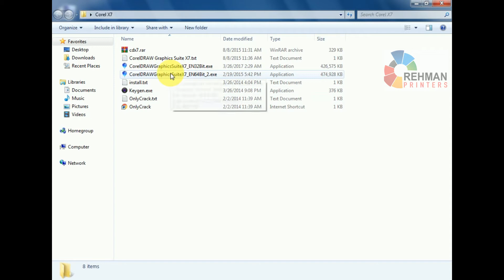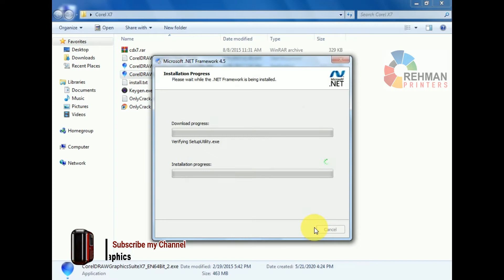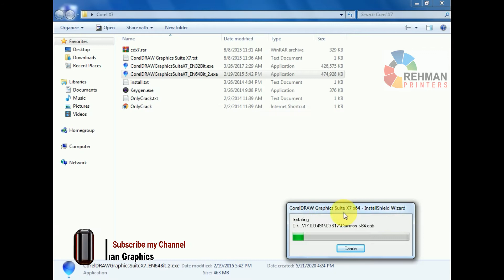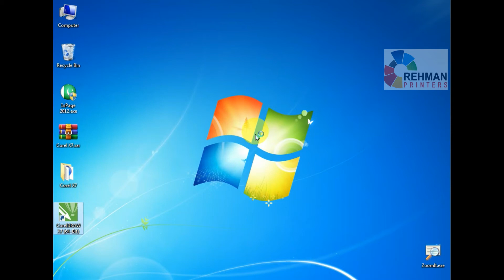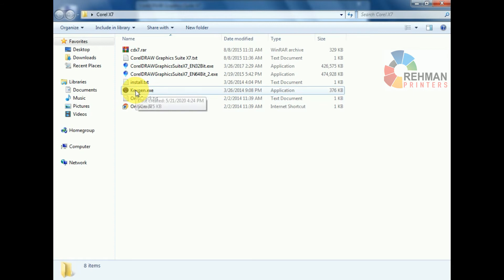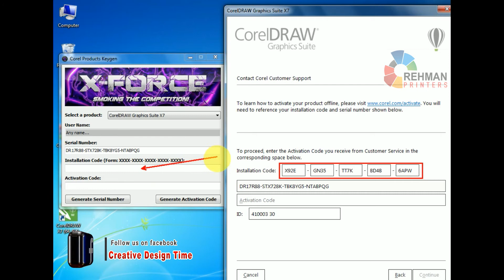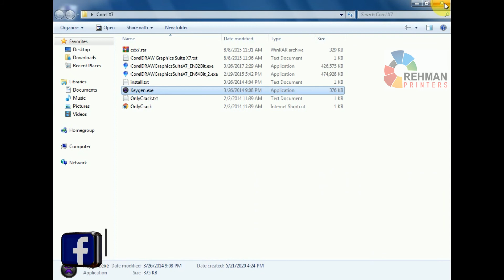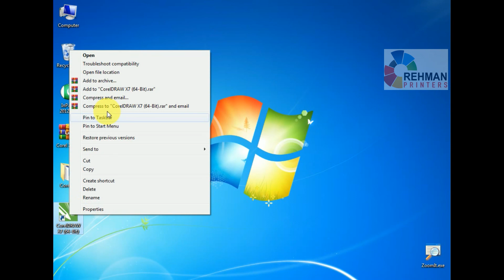CoralDraw X7 Complete Installation & Registration in Pashto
Friends:
Pa de channel ki mong Staso da para pa Pashto Zuban ki da Composing aw Graphics Designing mukammal Course Upload kawo aw mong da koshish kawo che taso pa asana tariqa da Computer course bandi poha shai.